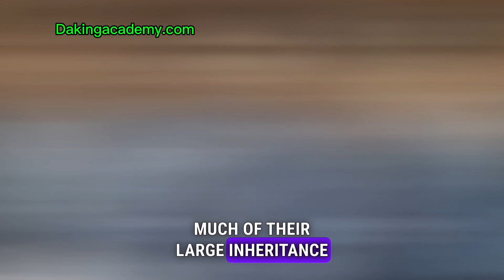Menendez Brothers Case: Shocking Review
Dive into the controversial Menendez brothers case with this eye-opening video.

Over three decades ago, Erik and Lyle Menendez were convicted of murdering their parents, sparking a media frenzy and a series of trials filled with twists and allegations of abuse.

Now, with new evidence emerging and a Netflix series stirring public debate, LA County’s DA is revisiting the case.

Watch as we explore the details, the impact of celebrity endorsements, and what the future might hold for the brothers.